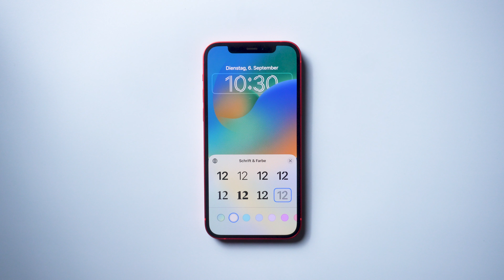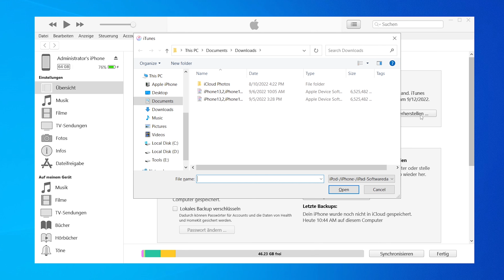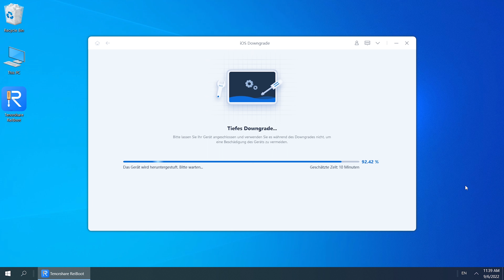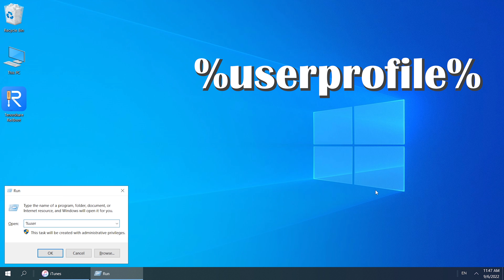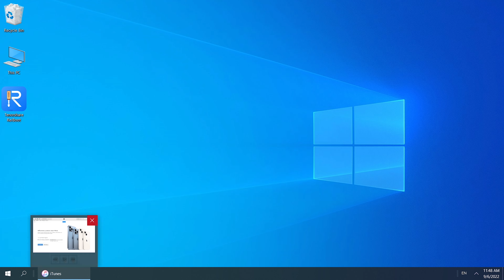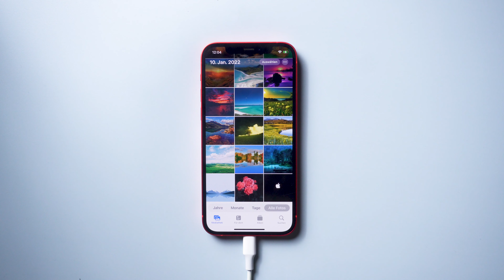Downgrade von iOS 16 auf iOS 15 ohne Datenverlust! | Kurzanleitung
Die iOS 16 ist da. Haben Sie schon aktualisiert? Sind Sie mit dieser Version unzufrieden? Dieses Video zeigt Ihnen, wie Sie ein Downgrade von iOS 16 auf iOS 15 durchführen ohne Datenverluste können. Bitte sehen Sie sich dieses Video an und probieren Sie es selbst aus.

Warum Tenorshare ReiBoot empfehlen?
1. Es ist Wiederherstellung-Modus auf iPhone kostenlos versetzen & beenden Total kostenlos.
2. Andere 150+ iOS Hängen Probleme & die benutzerdefinierten IPSW Wiederherstellung beheben.
3. Downgraden von iOS 16 ohne iTunes, Einfacher & ohne Datenverlust.

Zeitstempel:
00:00​  Vorschau
00:25  Sichern Sie ihr iPhone mit iTunes
00:50  Methode 1:  Downgrade auf iOS 15 mit iTunes
01:40  Methode 2:  Downgrade auf iOS 15 mit ReiBoot
02:40  Wiederherstellen aus dem Backup